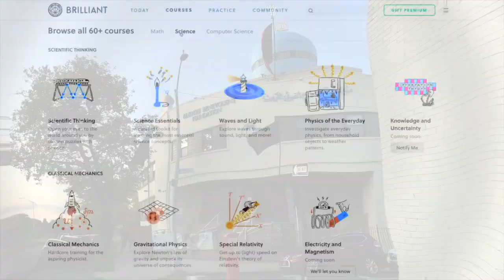#8.1 | Math in the Mosque! | Daily Challenge | Math4Bronx | Chalk War | Brilliant